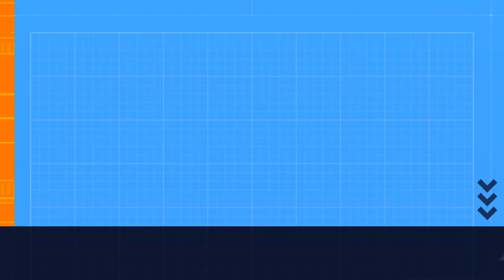Lord William Bentinck